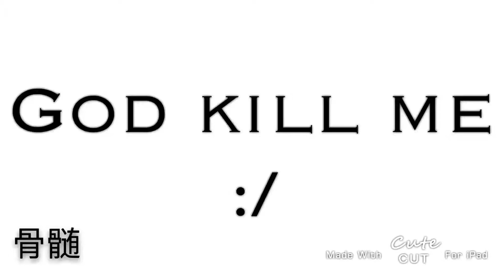Oofue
I’m sorry for the super bad art changes, I’ve been going threw a bad art block plus they were made separately (aka I worked on the first one then two weeks later I worked on the next then I said screw it and three weeks later I made the last one so my art is bound to change ) so yeah I hope you do like this lol.    In this video we have-
(Not using their real names)
Black/grey- Me
Yellow- snowman
Green/turquoise- RatDaddy
Red-goose
Purple- joe

And yeah that’s it basically, I would have done more but school has started to I never really have the time.

Discord- OK Marrow  骨髄 #1300